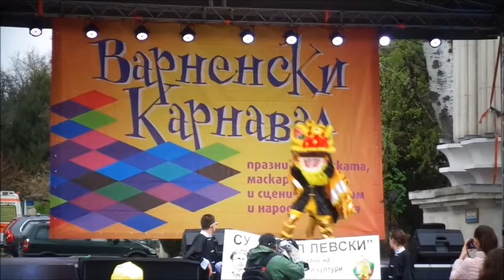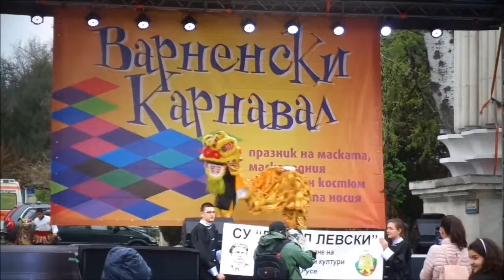Bulgaria Varna Kukeri Karneval 13.04.2019 Part 08